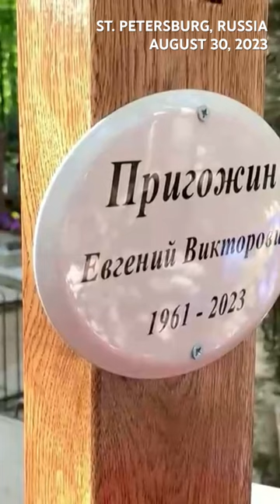FIRST GLIMPSE of Wagner chief Yevgeny Prigozhin's burial place in St. Petersburg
Russia's security forces granted access to Yevgeny Prigozhin's burial site in St. Petersburg on Wednesday morning (August 30) after a low-key, private funeral for the Wagner boss was held on Tuesday.

Most of the first people to visit the grave were members of the press, with only a handful of members of the public and people wearing Wagner insignia seen at the burial site.

Putin did not attend the burial ceremony on Tuesday, according to the Kremlin.

Russia says Prigozhin was on a plane that crashed in Tver Region on August 23 killing all ten people on board, including key Wagner figures Dmitry Utkin and Valery Chekalov. Russian authorities have not said why the plane crashed, and the Kremlin has rejected speculation that Putin ordered Prigozhin's death over the mutiny as an "absolute lie."